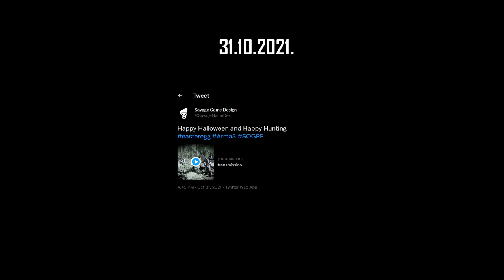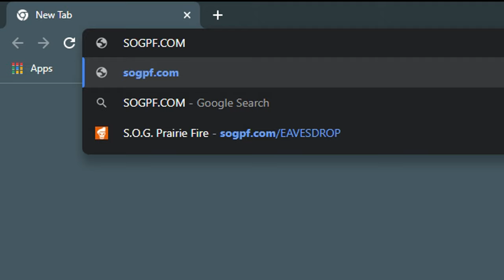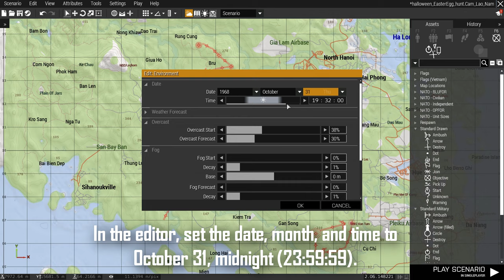HALLOWEEN EASTER EGG 🎃 Arma 3 SOG Prairie Fire "transmission"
ARMA 3 S.O.G. Prairie Fire Creator DLC

VIDEO MUSIC COVER:
1. Suspense Background Music - Predator CO.AG Music